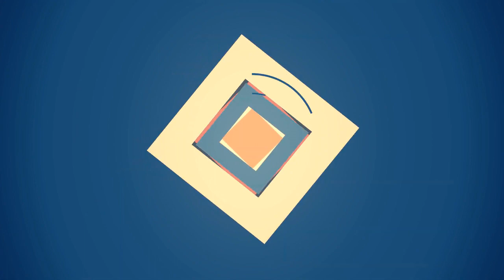75 Luxury Orange Patio Design Ideas You'll Love ♡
0:00:00 - Intro
0:00:12 - Luxury Orange Patio Design Ideas You'll Love: Inspirations 1 to 25
0:02:28 - Luxury Orange Patio Design Ideas You'll Love: Inspirations 26 to 50
0:04:56 - Luxury Orange Patio Design Ideas You'll Love: Inspirations 51 to 75